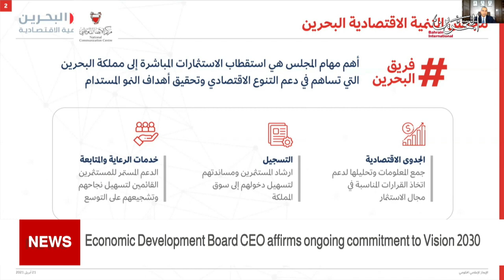BAHRAIN NEWS CENTER : ENGLISH NEWS 22-04-2021